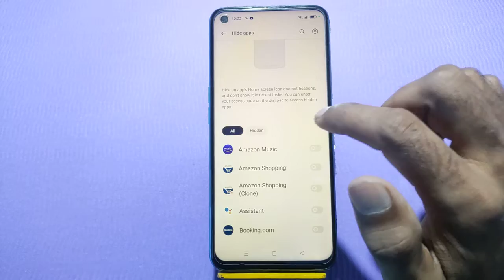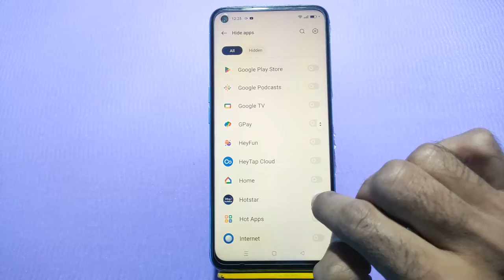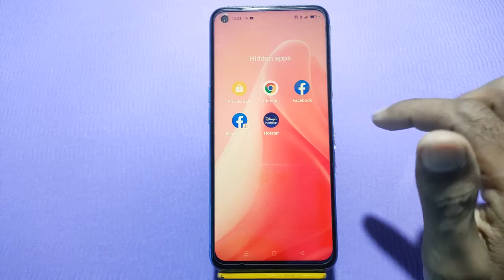Oppo A58 5G Mein Apps Hide Kaise Karen , Hide Apps In Oppo A58 5G,Oppo A58 5G Apps Hide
Oppo A58 5G  Mein Apps Hide Kaise Karen , Hide Apps In Oppo A58 5G,Oppo A58 5G Apps Hide Setting

How To Hide Apps In Oppo A58 5G,
Oppo A58 5G  Mein Apps Hide Kaise Karte Hain,
How To Hide Apps Setting In Oppo A58 5G,
How To Enable Hide Apps In Oppo A58 5G,
How To Hide App Lock In Oppo A58 5G,
Oppo A58 5G  Mein Apps Hide Karna Sikhen,
Oppo A58 5G  Apps Hide Kaise Karte Hain,
Oppo A58 5G  Mein App Hide Karen,
Hide App In Oppo A58 5G,
Oppo A58 5G  Hide App Setting,
How To Hide And Unhide App In Oppo A58 5G